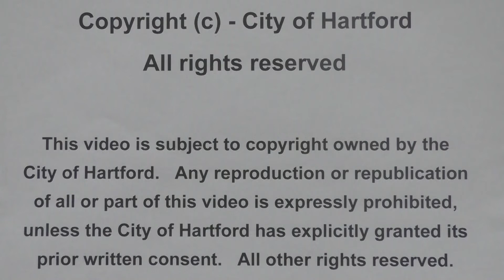July 19, 2022 City of Hartford City Council Meeting